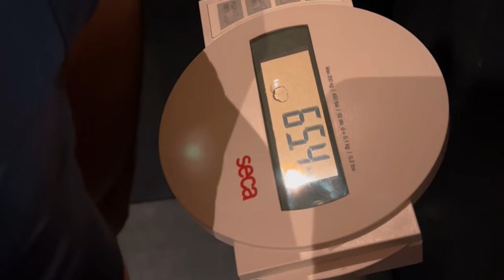VLOG/ RIZIN LANDMARK 7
Our fighter Ilkhom Nazimov arrived in Baku for his 10th victory in a Japanese organization RIZIN
See how it all was and enjoy watching ✊🏻